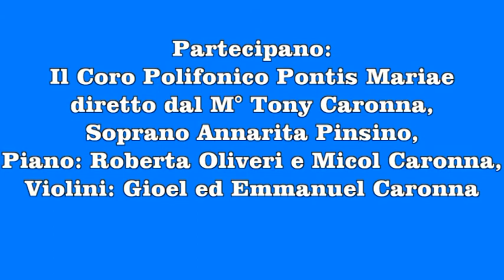Concerto in Cattedrale per Saluto al Vescovo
Organizzato dall'Opera Pia Genchi Collotti e dal Comune di Cefalù. Alcuni momenti del concerto. Cefalù 10 aprile 2018. Servizio di ARmando Geraci